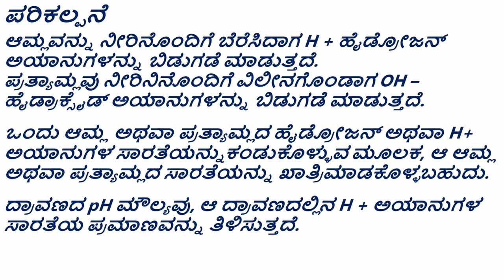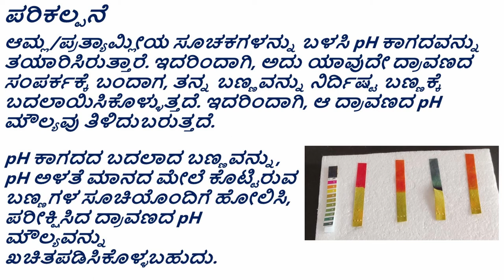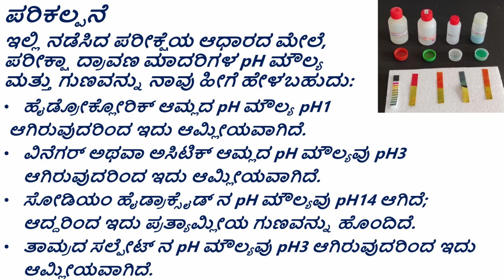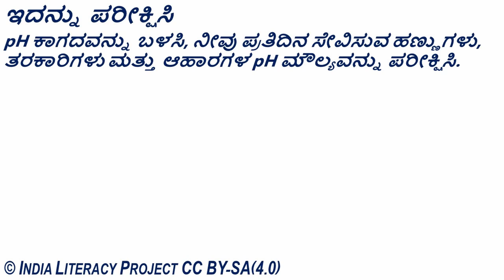pH value and pH scale pH ಮೌಲ್ಯ ಮತ್ತು pH ಅಳತೆ ಮಾನ (Kannada)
ತರಗತಿ - 10 : ಆಮ್ಲ, ಪ್ರತ್ಯಾಮ್ಲ ಮತ್ತು ಲವಣಗಳು
ಇದು ನಮ್ಮ ಸುತ್ತಲಿನ ದೈನಂದಿನ ವಸ್ತುಗಳ pH ಮೌಲ್ಯವನ್ನು ನಿರ್ಧರಿಸಲು ಮಾಡಬಹುದಾದ ವಿಜ್ಞಾನ ಪ್ರಯೋಗವಾಗಿದೆ. ಆಹಾರದ pH ಮೌಲ್ಯದಲ್ಲಿನ ಬದಲಾವಣೆಯೊಂದಿಗೆ ಅದರ ರುಚಿಯು ಹೇಗೆ ಬದಲಾಗುತ್ತದೆ ಎಂಬುದನ್ನು ವಿವರಿಸಲು ಈ ಪ್ರಯೋಗವನ್ನು ಬಳಸಬಹುದು, ಉದಾ. ಹುಳಿ ಮೊಸರು v/s ತಾಜಾ ಮೊಸರು ಅಥವಾ ಹುದುಗಿಸಿದ ದೋಸೆ ಹಿಟ್ಟು

Grade- 10: Acids, Bases and Salts
Science Experiment to determine the pH value of everyday items around us. This experiment can also be used to explain how the taste of food changes with a change in its pH value, e.g. sour curd v/s fresh curd or fermented batter.